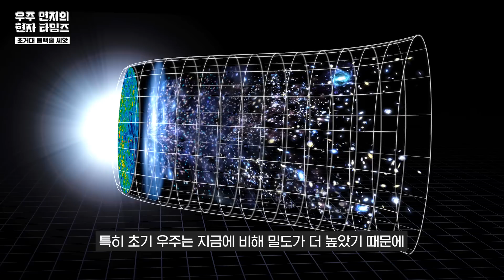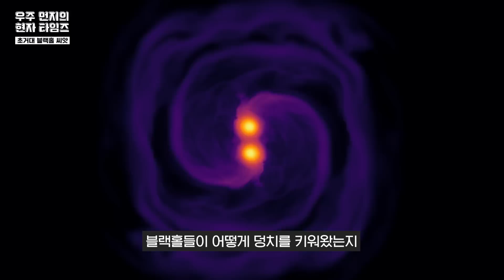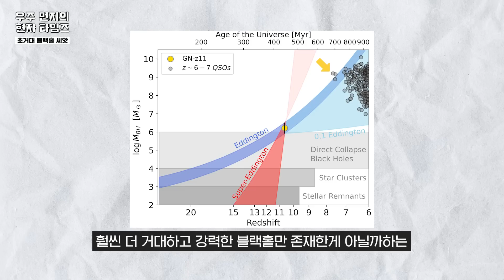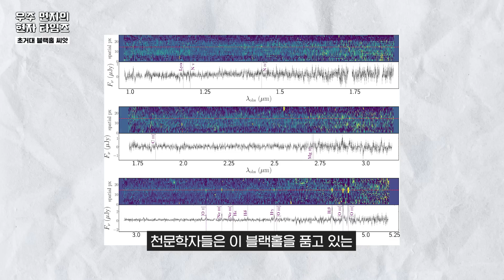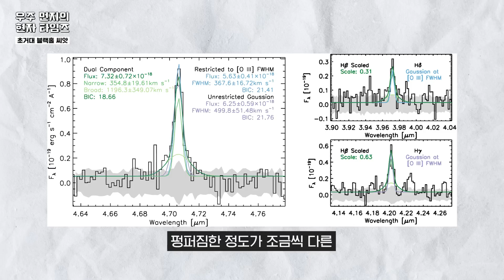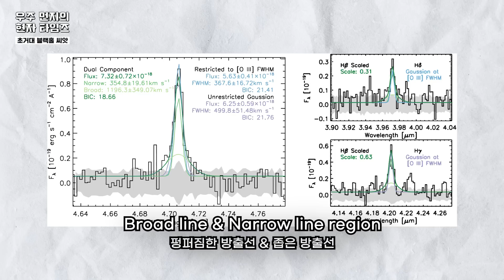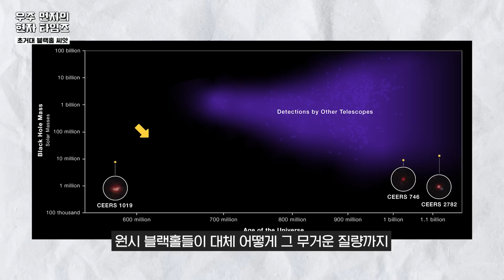우주 최초의 블랙홀?! | 제임스 웹으로 포착된 역대 가장 먼 블랙홀의 실체 ㅎㄷㄷ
🎁 BODA X 우주먼지, 콜라보 우주덕후들을 위한 굿즈!

본 컨텐츠는 NAVER 네이버 & 비즈한국의 지원으로 제작됩니다.